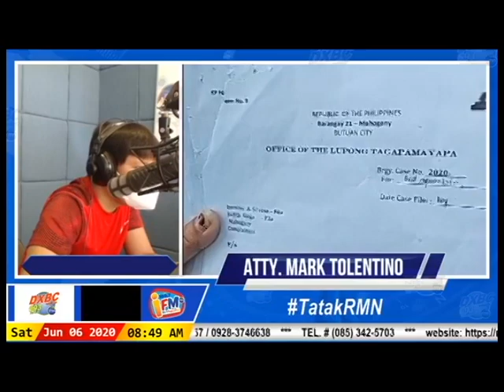KINI ANG BALAOD DXBC WITH ATTY MARK TOLENTINO JUNE 6, 2020